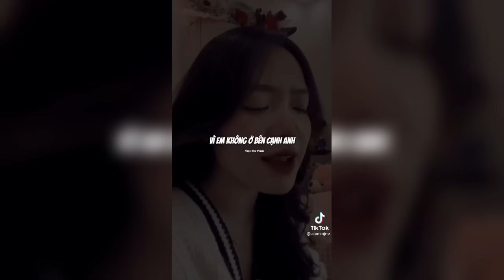Tổng hợp những bản Cover Hay Nhất trên TikTok #4 | MaayGZ Official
Đây là video tổng hợp nên mình không sở hữu bản quyền bất kỳ hình ảnh hoặc âm thanh nào!
Mọi thắc mắc, đóng góp hoặc khiếu nại về bản quyền xin vui lòng để lại comment bên dưới, mình sẽ cố gắn xử lý vấn đề nhanh nhất có thể trên tinh thần hợp tác và tôn trọng. Xin cảm ơn, chúc các bạn có một ngày tốt lành ❤️!